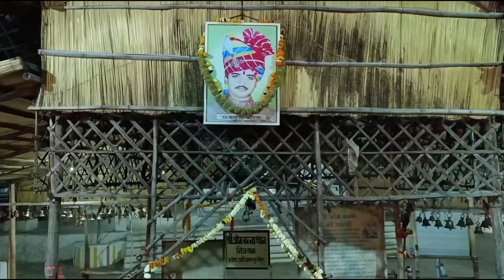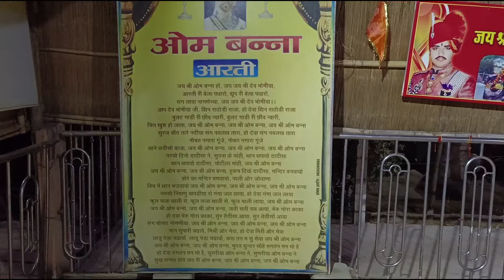Om Banna | Bullet baba temple | ॐ बन्ना की मौत कैसे हुई ? | History of Om Banna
Om Banna | Bullet baba temple | ॐ बन्ना की कहानी | History of Om Banna